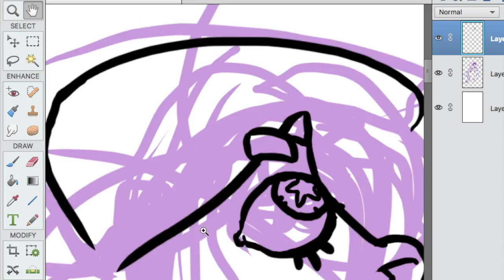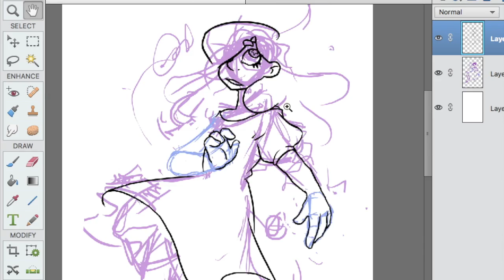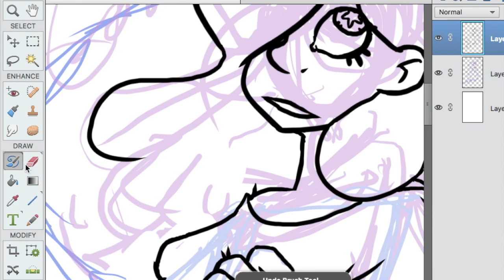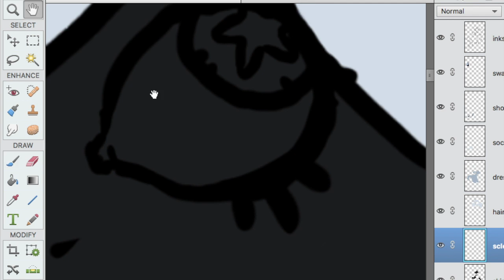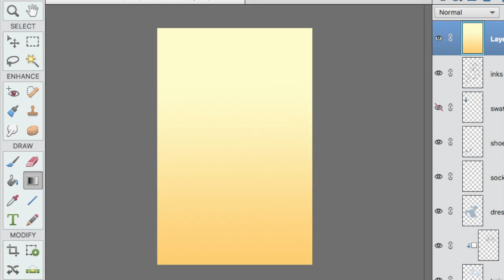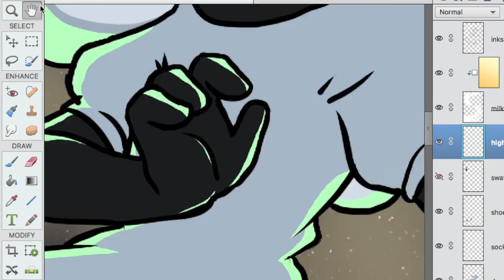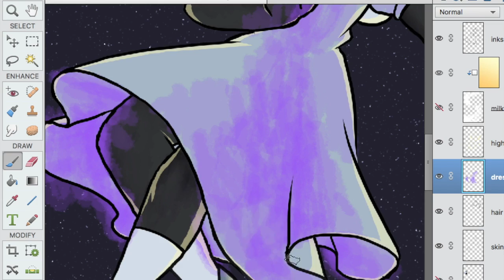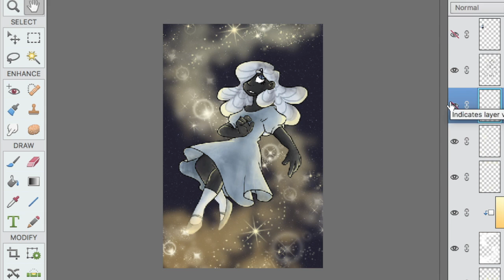"Stargirl" Speedpaint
A speedpaint from about a year ago of my alien OC, Merope. This video's image has been my profile picture for some time, and I'm glad I can finally share it with you guys!

Time: ~3 hours
Character: Merope (Original Character)